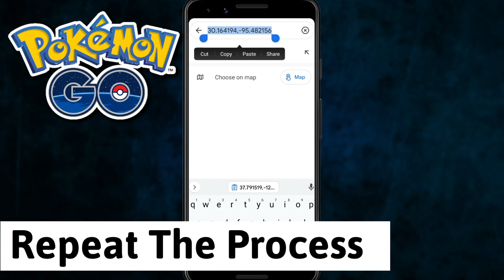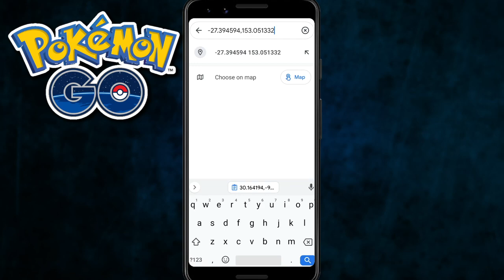How To Catch Unlimited Shiny Pokemon in 5 Minutes With Proof | Pokemon Go New Shiny Hunter Trick